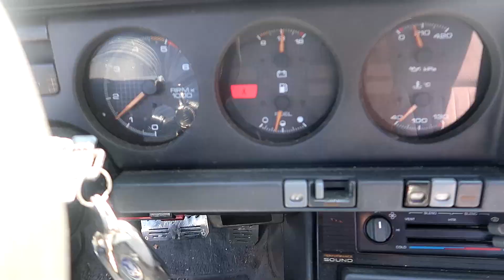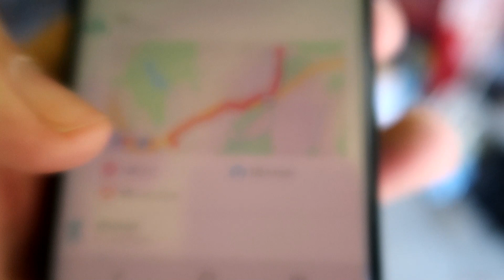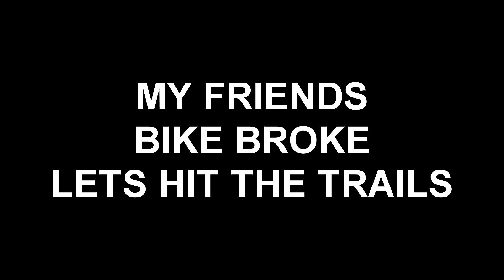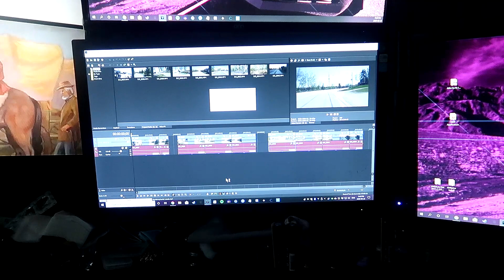First Mow of the Year and Lost in the woods